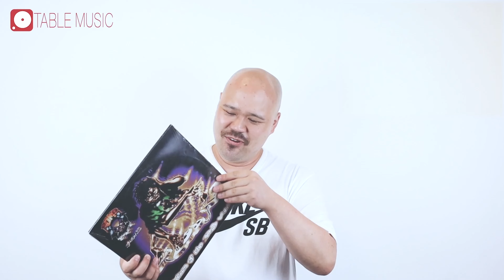미디 장비를 무선으로?? WIDI UHOST 리뷰(필히 시청) [REVIEW]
오늘은 미디장비를 무선으로 연결가능하게 하는 장비인 WIDI UHOST 리뷰를 해 보도록 하겠습니다

이 영상은 넥타코리아에서 제품을 무상으로 지급받아 제작한 영상입니다

이 제품을 리뷰할 수 있게 도움을 주신 넥타 코리아 담당자 분들께 감사의 말씀을 전합니다

그럼 스테이 튠!!

레슨뿐만이 아니라
디제이 섭외, 디제이 장비렌탈, 페스티벌 디제이 테크니션 및 공연 & 파티 기획 등
디제이와 관련된 것을 한곳에서 해결할 수 있는 ALL IN ONE 시스템을 구축해 운영 중입니다.

궁금하신 부분이 있으시면 문의하시면 최대한 친절하게 답변해 드리도록 노력하겠습니다.